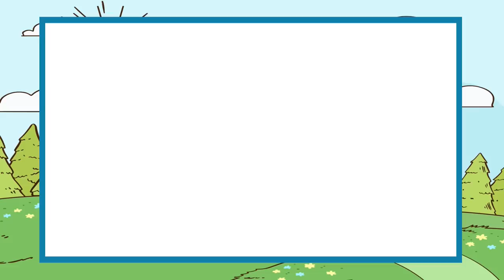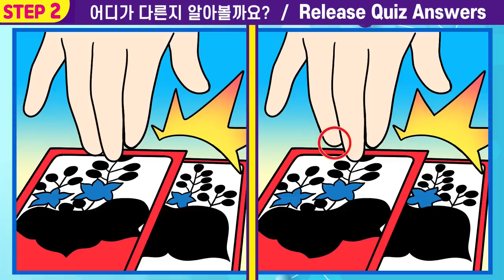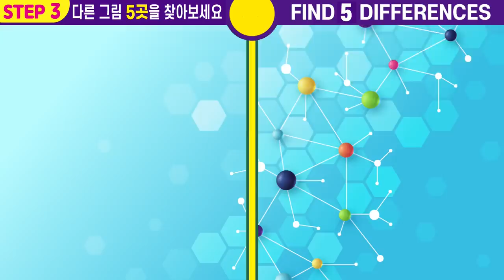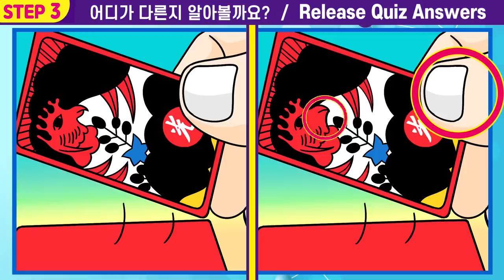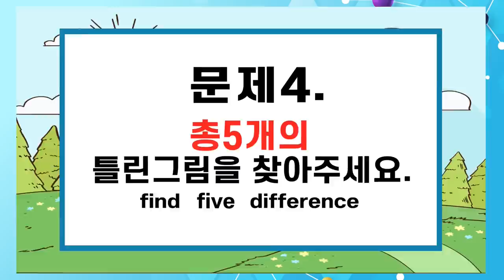😱싹 다 틀리면 치매초기 의심!ㅣ상위1%만 찾는 차이점3가지ㅣ집중력 올리는 두뇌 훈련 퀴즈!ㅣ 두뇌 건강 지키고 치매예방해요ㅣ집중력 테스트!🌷#90【틀린그림찾기/치매예방】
00:00  인트로
00:12  게임1
02:01  게임1 정답 확인
02:08  게임2
03:57  게임2 정답 확인
04:03  게임3
05:52  게임3 정답 확인
05:59  게임4
07:47  게임4 정답 확인
07:54  최종 화면